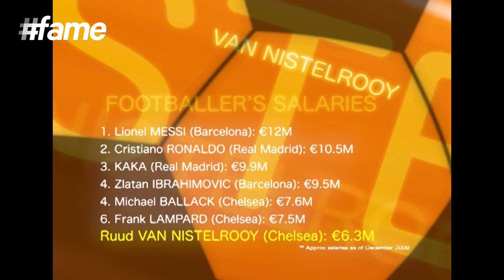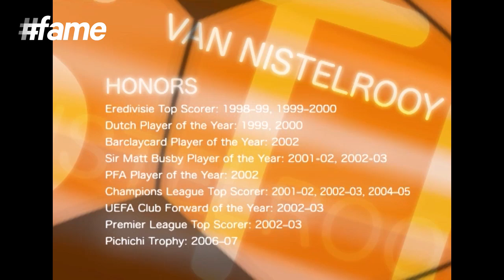Ruud van Nistelrooy | Football Heroes | Full Documentary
Ruud Van Nistelrooy, is a retired Dutch footballer and current assistant manager for the Dutch National Football Team. Fame World presents an exclusive video of this legendary Dutch football icon where you can get an insight into his journey from an ordinary boy to becoming one of the greatest player on Earth. Also catch what David Alan Gill, British football executive and a vice-chairman of The Football Association; Sir Alex Ferguson, former football player and manager of Manchester United; Robin van Persie, Dutch footballer playing for Manchester United and is the captain of the Netherlands national team as well as Patrick Kluivert, football coach and a former Dutch football player have to say for Ruud Van Nistelrooy.

Born in Oss, North Brabant, Van Nistelrooy started his professional career in 1993 with Dutch second division side Den Bosch, where he was converted from a central midfielderto centre forward after playing part-time for Nooit Gedacht and Margriet.

After netting 12 goals in 31 games in the 1996–97 campaign, he transferred for €360,000 to Heerenveen the next year, and scored 13 goals in 31 matches in his only season with the club. He was then signed by PSV Eindhoven the next season for €6.3 million, a then-record transfer sum between two Dutch teams. He scored 31 goals in 34 matches, the highest season total in the Eredivisie and second-highest in Europe overall, in addition to scoring all three of PSV's goals in a Champions League match against HJK Helsinki on 25 November 1998. Van Nistelrooy capped off the year by winning the Dutch Player of the Year award. The following season, he won his second Eredivisie scoring title with 29 goals.

Van Nistelrooy looked set to complete a club record £18.5 million transfer to Manchester United in the summer of 2000. He was to be unveiled at a press conference four days later, but this was instead used to announce that the transfer had been postponed over concerns about his fitness, having not played for a month due to problems with his knee. A year later, van Nistelrooy signed a five-year contract after passing his medical. He downplayed United's £19 million investment to reporters, saying ""The price is not heavy for me – it lifts me up because it means United have big confidence in me"".

On 15 July 2006, Ferguson confirmed that Van Nistelrooy wanted to leave Manchester United and Real Madrid announced two weeks later that he had signed a three-year contract after being purchased for €14 million. On 23 January 2010, Van Nistelrooy signed an 18-month contract with the German club Hamburger SV until June 2011.On 1 June 2011, Van Nistelrooy arrived at Málaga CF to sign a one-year contract with the La Liga club on a free transfer. After joining the club, Van Nistelrooy was presented at the Estadio La Rosaleda as he was welcomed by 15,000 Málaga fans. Van Nistelrooy earned 70 caps and scored 35 goals for the Netherlands. He made his debut for the national team in a friendly match against Germany on 18 November 1998.

He is the fourth-highest goalscorer in Champions League history with 56 goals. He is a three-time Champions League top scorer, as well as a top scorer in three different European domestic leagues. Van Nistelrooy married his girlfriend, Leontien Slaats, in July 2004. The couple had their first child, a girl named Moa Annette, in September 2006, and a son named Liam in March 2008. Van Nistelrooy and his wife are both heavily involved with the charity organization SOS Children's Villages